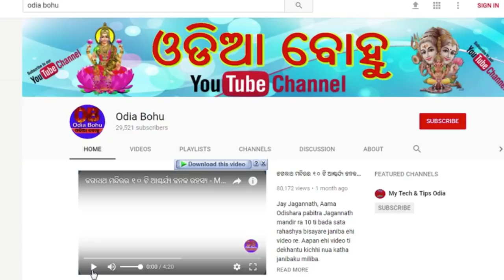Sundar Dekhibaku chahunchanti Ta ratire karantu Ehi kama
Sundar dekhibaku chahinle ratire ehi kama karantu